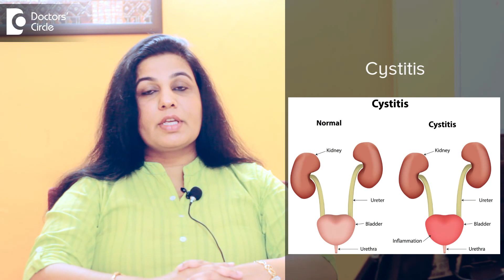Causes of severe Stomach Aches - Dr. Bindu Suresh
The major cause of stomach ache is Gastritis. Gastritis causes bloating of the upper abdomen leading to severe cramps. This is caused when there is indigestion, acidity formed due to long hours of not eating properly. The other causes could be pancreatitis which is the inflammation of the pancreas, gallbladder stones which are found in a bag like structure situated in the liver, these stones tend to block bile duct leading to abdominal pain. The other cause for severe abdominal pain are kidney stones, this could be left sided or right sided, again the stone come and block the passages  leading to severe pains. Lower abdominal pain in females is usually due to Endometriosis & cystitis which are urinary tract infections.